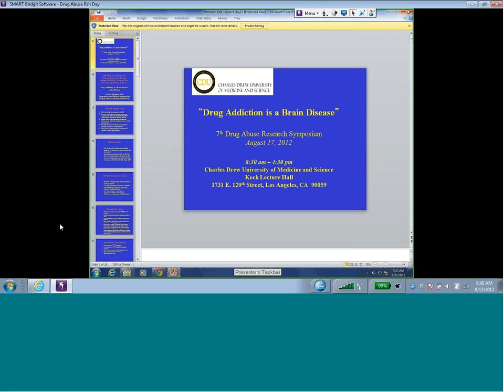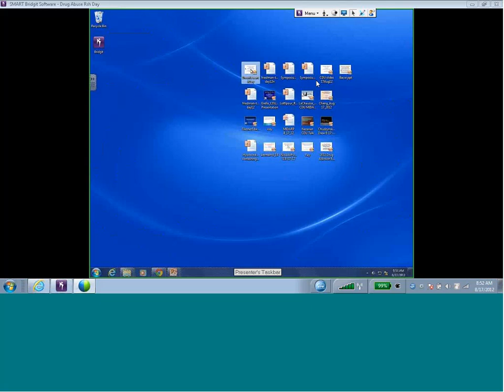Drug Abuse Research Symposium 2012 Dr. Friedman, M.D., Ph.D. (Minniefield)